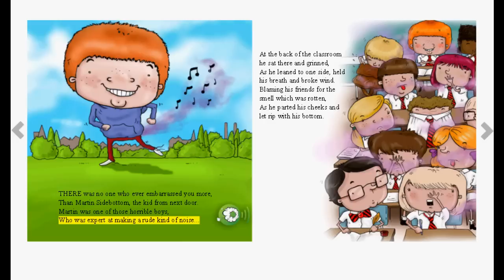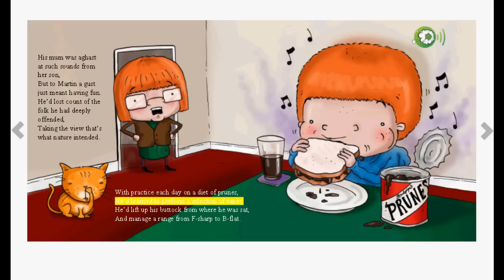Fartin Martin - An Interactive eBook for Children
Fartin Martin is one of the funniest interactive digital books we created for children. The book is followed by read aloud possibility  with Media Overlay feature that  marks the relevant sentence at the same time. Fartin Martin is an interactive ebook with sound and animation. Children enjoy clicking the buttons along the book and find out  what kind of surprise they will get.